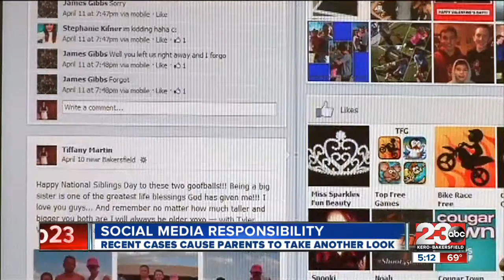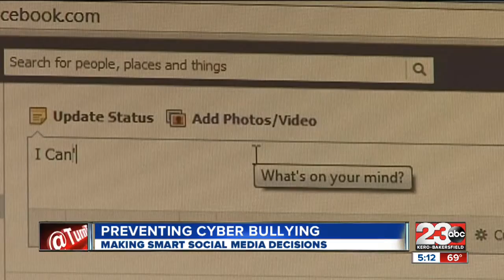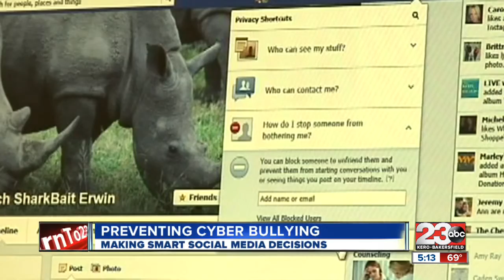social media responsibility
Recent exploitation cases cause parents to take another look at what their child does on social media.